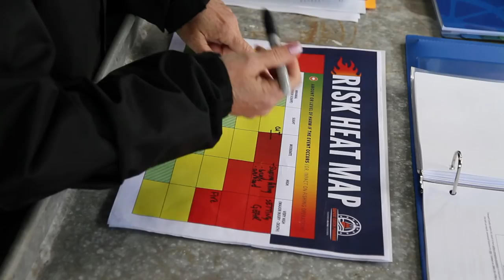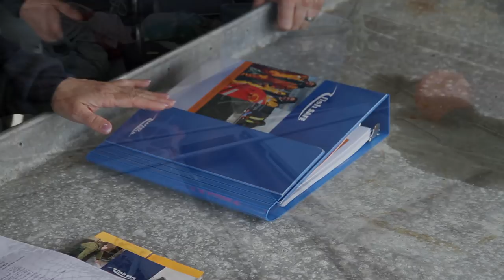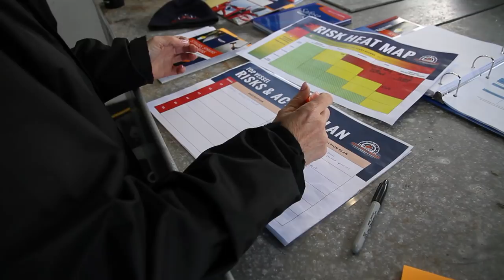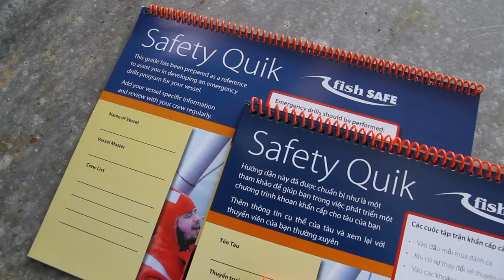Sustaining Fishermen in Sustainable Fisheries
Making a living in BC’s commercial fishing industry has never been easy – doing so safely has been equally challenging.

With this history and reality in mind, Fish Safe is pleased to launch its new video Sustaining Fishermen in Sustainable Fisheries, a video that showcases important elements of BC’s current wild capture commercial fisheries and the people who participate in them.

With a new crop of young fishermen entering the workforce, our video also profiles individuals who are wholly invested not only in the business of making a living fishing in a sustainable manner, but also in safety and the practices required to help ensure a safe return home.

Seeing how Fish Safe and programs like the Safest Catch are helping BC fishermen prepare for the risks they face while on the water is a main feature of the video as well.

So whether you’re looking for a job, interested in Fish Safe’s various safety courses, or simply just keen on watching the BC commercial fishing industry in action, this video’s for you!  We hope you enjoy it.